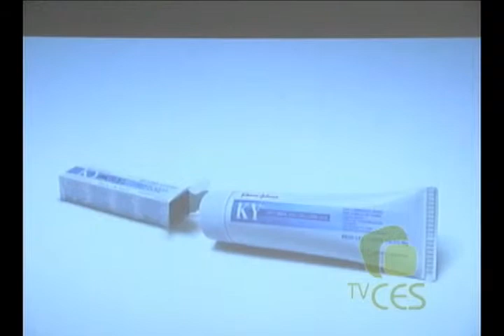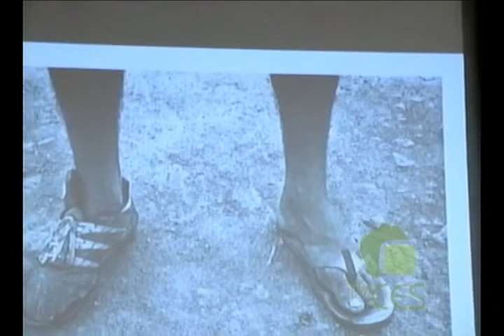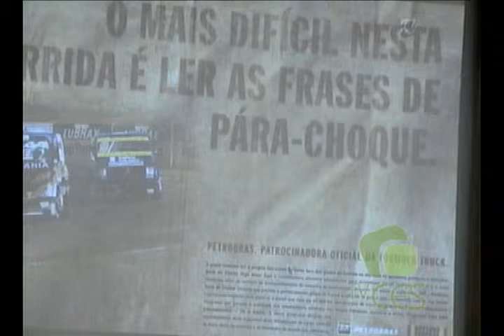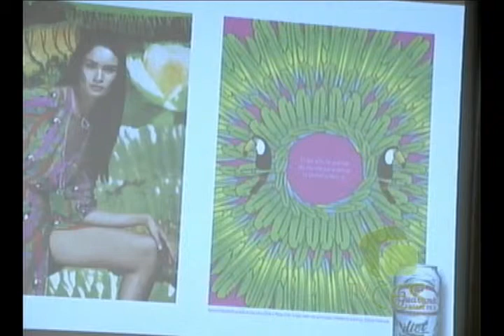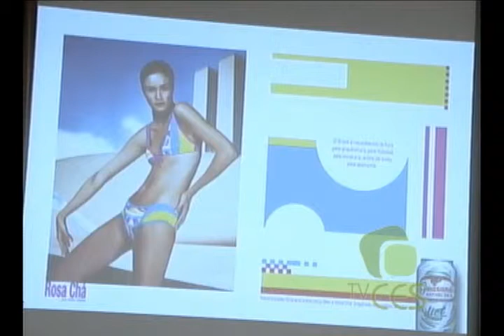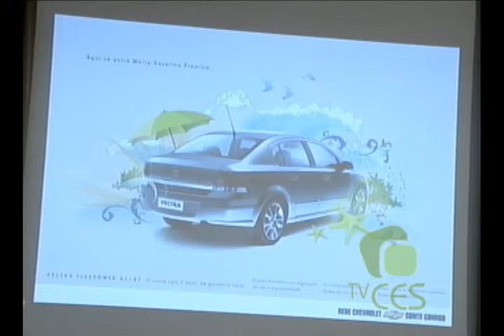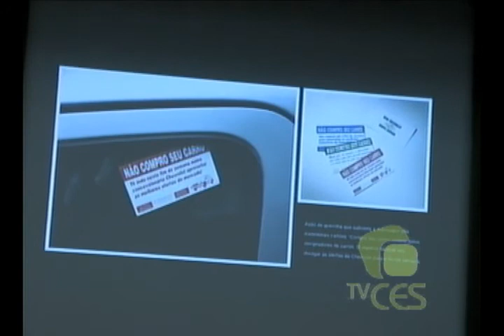PALESTRA FILIPE RAPOSO PT8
PALESTRA FILIPE RAPOSO

DIRETOR DE CRIAÇÃO DA DPZ COMUNICAÇÃO.